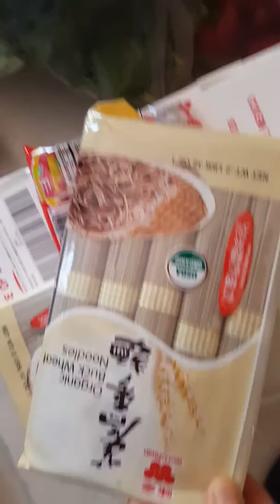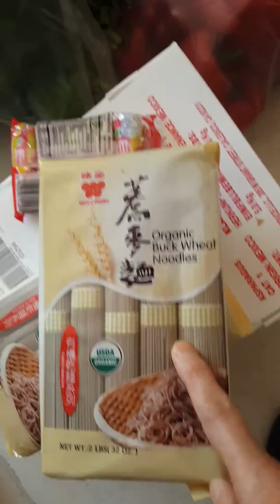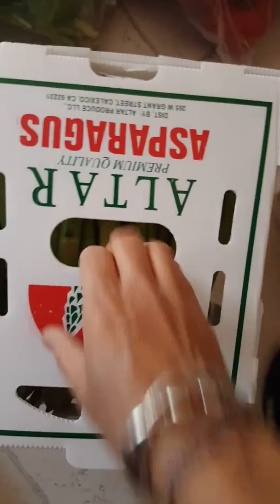March 27, 2020今天我买的食品!😊准备吃两星期! Costco 韩国店